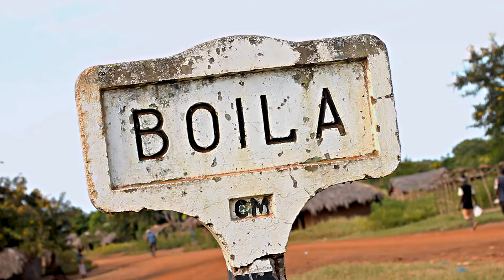Ayton Casaco - Ekoma tzo Obuela ( Oficial Video )_by_g12_mowela_ 2024